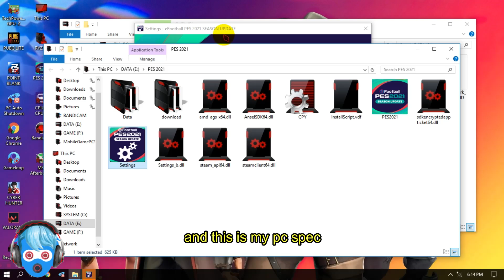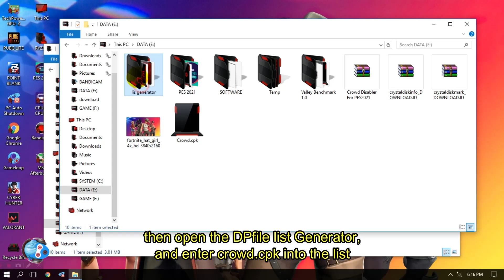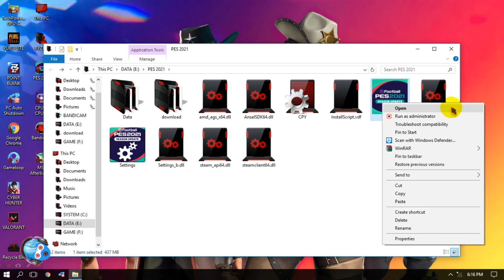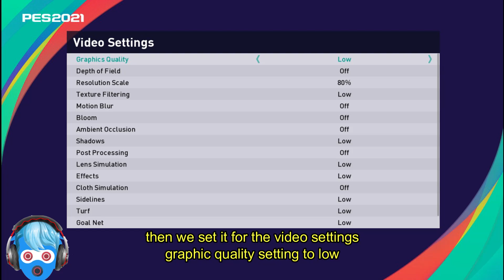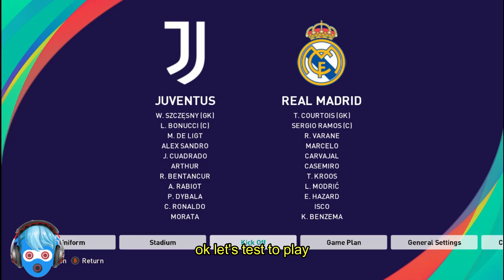How to run PES 2021 on low end PC - Boost Fps Any PC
Hi, in this video I will provide a tutorial, how to run PES 2021 on a low-end PC so that it can run smoothly and without lag, and of course to increase FPS, ok this is on the PC spec that I use, Intel Core2 Quad Q9400, 4GB RAM , vga gt730 2gb ddr5 64bit. ok for more details, please watch the following video.